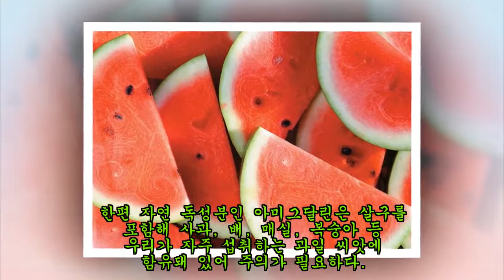매일 '과일 씨앗' 먹은 남성이 '청산가리' 중독된 충격적인 이유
과일 씨앗이 ‘암세포를 죽인다’는 말을 듣고 꾸준히 살구 씨를 먹은 남성은 어느 날 숨통이 막혀 쓰러졌다.